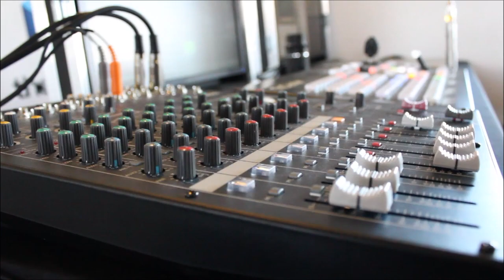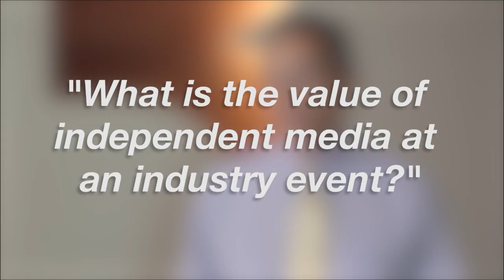Doug Garland - SportsDataSV 2014 - theCUBE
Doug Garland, San Francisco 49ers, at SportsData 2014 with John Furrier and Jeff Kelly

If football is your cup of tea, you'll want to watch this interview with Doug Garland, General Manager of Stadium Experience and Technology for the San Francisco 49ers. It appears they have taken a page from NASCAR with regard to improving overall fan engagement and their future initiatives are, no doubt, going to revolutionize the fan experience in a big way.

Garland provided an interesting equation during the conversation. Citing the 160-foot wide Mitsubishi HD installed at AT&T Stadium in Arlington, Texas, he stated no such centerpiece would be going into the new Levi Field. The stadium, with a capacity of 70,000, is located in a region of the country where users replace mobile devices every year and a half at a price of $1,000. Rather than, as a team, spending $70 million on a large centerpiece screen, the 49ers opted to focus on putting together a network, including WiFi, that would utilize the screens nearly every fan is carrying with them.
At the new Levi Stadium, the fan experience via mobile device will begin before driving onto the property. From directing the fan to the stadium and to an available parking area through real-time data to letting them know which bathroom has the shortest lines, the fan's handheld device will be key to providing an improved experience.

"What else are we going to do? One of the other areas that we know is a big hassle for fans at the game is waiting in long lines at concession stands. If you go to a football game and you get hungry, you are trying to figure out which part of which quarter do I have to miss so I can go get that hot dog," Garland explained. "That's a trade-off we don't want our fans to have to make. So what we are going to enable at Levi Stadium is the ability for any fan sitting in any section of the stadium to order food and beverage to their seat using their mobile device."

But the football fan experience would be nothing without the beloved replays. The San Francisco 49ers has the "competition on the couch" firmly in its crosshairs with a value-add they are perfecting right now for the new stadium. Their new innovation will be replays streamed to each and every app-enabled mobile device in the stadium within 5-seconds after every play. As Garland notes, this will apply to every play, even plays with controversial calls and plays currently under review.